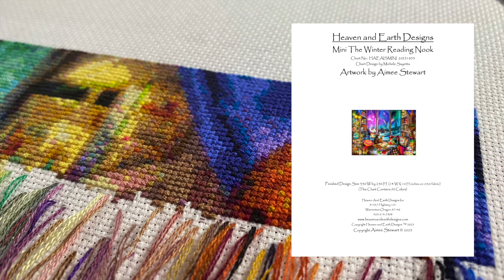CLOSE UP Stitching | HAED Mini The Winter Reading Nook | SWM | Flosstube #324 | STITCHERY LOVERS